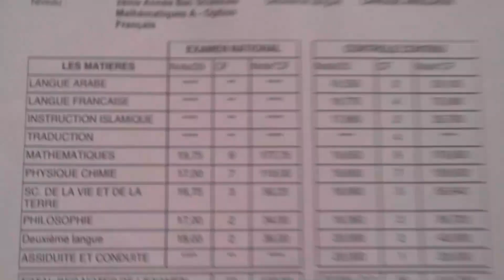تبسيط الرياضيات: خلي عقلك cool مع deepSchooL 😉